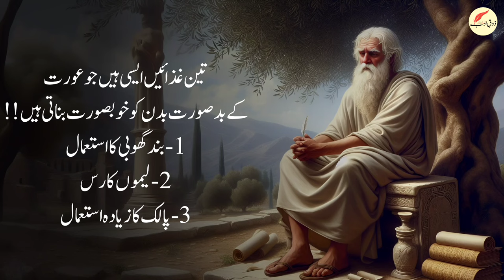Pasand Ki shadi Kese Kervaen? | Hakeem Luqman Quotes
USAGE RIGHTS:
➤ Voice Over By : Nalain Abbas
➤ Video Edit By : Me (Nalain Abbas)

hairat angez totke
gharelo totkay
hearttouchingtotke
totke in urdu
desi totkay
kitchen totkay
kitchen tips and tricks in urdu
hakeem luqman
luqman hakeem
luqman
hakeem
urdu quotes
quotes in urdu
imam mahdi
hakeem luqman ki naseehat
hakeem luqman ki nasihat
story of hakeem luqman
surah lukman
Aqwal luqman hakeem
aqwal e zareen
surah luqman story
surah luqman
story of luqman al hakeem
hakim luqman quotes in urdu
qasas ul anbiya
urdu story
hakeem luqman quotes
hazrat luqman